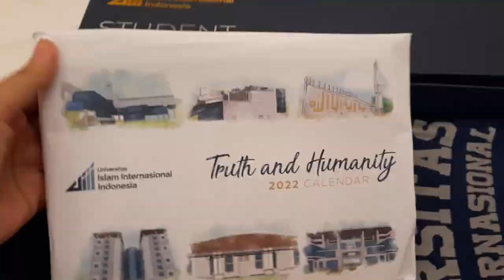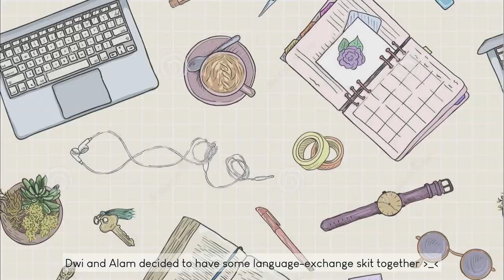[Vlog] Starting Off Second Semester at UIII Depok: A Fresh Start after Online Classes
After a whole semester of online courses, here I am with my other mates as the first cohort of UIII/IIIU (Universitas Islam Internasional Indonesia/Indonesian International Islamic University).

This vlog was taken back in March 2022 as the second semester began.